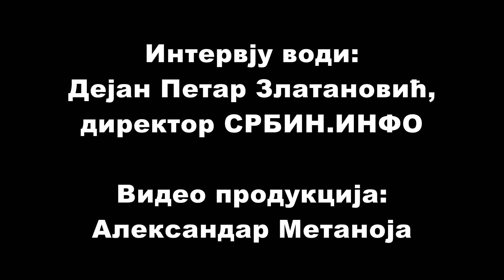METANOJA&SRBIN.INFO: INTERVJU SA ZORANOM ĆIRIĆEM - STUDENTI NA KOSOVU I METOHIJI